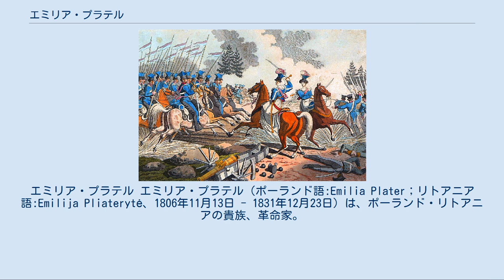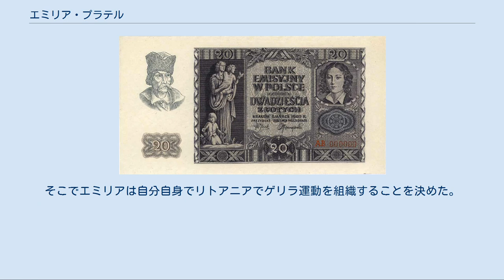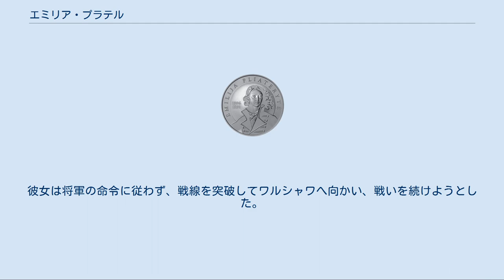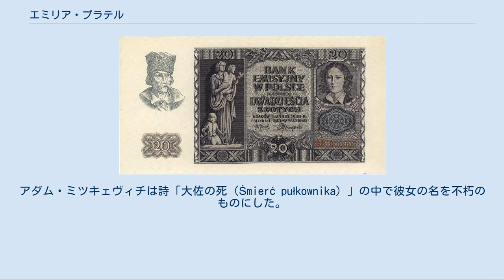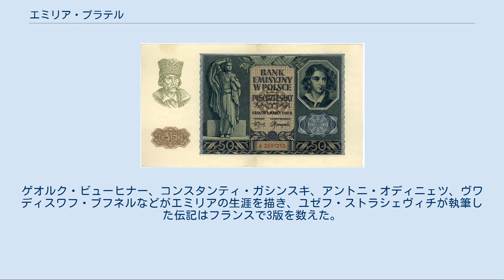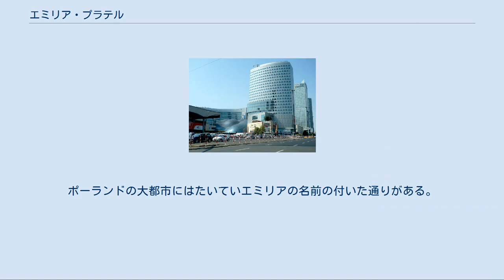エミリア・プラテル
ポーランド・ズウォティ紙幣の人物
バルト・ドイツ人
エミリア・プラテル エミリア・プラテル（ポーランド語:Emilia Plater；リトアニア語:Emilija Pliaterytė、1806年11月13日 - 1831年12月23日）は、ポーランド・リトアニアの貴族、革命家。
伯爵夫人。
11月蜂起に参加し、かつてのポーランド・リトアニア共和国を構成していたポーランド、リトアニア、ベラルーシの国民的英雄となった。
 鎌を武器としたポーランドの農民兵を率いるエミリア ヤン・ローセンによる版画（19世紀） エミリアが11月蜂起に参加することを誓った宣言書（エミリアの自筆、ポーランド語） ランスや銃を武器としたポーランド騎兵を率いるエミリア ゲオルグ・ベネディクト・ヴュンダーによる版画（19世紀） エミリアは1806年にヴィリニュスで生まれた。
一族はその先祖がドイツ・ヴェストファーレンからリヴォニアに移って定住したポーランド貴族（シュラフタ）の家柄だった。
父フランチシェク・クサヴェリ・プラテルと母アンナ（旧性モール）はエミリアが9歳の時に離婚したため、彼女はリヴォニアのリークスナ（現在のラトビア）に領地をもつ遠い親戚プラテル＝ジベク家に引き取られて養育された。
エミリアは十分な教育を受け、独立運動家タデウシュ・コシチュシュコや詩人アダム・ミツキェヴィチに感化を受けた。
また彼女はジャンヌ・ダルクや、トルコ人に対するギリシア独立運動の象徴だったラスカリナ・ブブリナのような女性英雄に憧れるようになった。
こうした性格のせいで、彼女は幼い頃から馬術や射撃に興味をもつ、19世紀初頭の貴族の娘らしからぬ少女であった。
 1829年、エミリアは旧ポーランド・リトアニア共和国領へのグランド・ツアーに赴いたが、母親が死んだために帰宅した。
翌年、ポーランドではロシア帝国政府に対する11月蜂起が始まったが、旧リトアニア大公国では初期段階では直接的な影響を受けることはなく、反皇帝派の運動も存在しなかった。
そこでエミリアは自分自身でリトアニアでゲリラ運動を組織することを決めた。
彼女は髪を切って軍服を着け、志願兵を募って武装させた。
この集団は歩兵280人、騎兵60人、大鎌で武装した数百人の農民からなっていた。
 エミリアはダウガフピルス（ディナブルク）からリトアニアに入り、軍勢を率いて1831年4月にザラセイの町を包囲した。
エミリアの部隊はダウガフピルスに一旦帰ろうとしたが、偵察隊が同市が強力な守備隊に守られていることを知らせて来たため、小規模な部隊ではとても太刀打ち出来ないため、この作戦は取りやめになった。
エミリアはジェマイティヤに撤退してからパネヴェジスへと歩を進め、そこでカロル・ザウスキの部隊と合流した。
その直後、デズィデリ・フワポフスキが大軍を率いて同地に到着したため、旧リトアニア大公国の蜂起軍の全てが結集した。
 伝えられるところでは、フワポフスキはエミリアに身を引いて家に帰るよう説得した。
この時、彼女は父祖の地に完全な自由をもたらすまでは軍服を脱ぐことはない、と返答したという。
エミリアの決意は受け入れられ、彼女はポーランド軍リトアニア歩兵連隊の連隊長となった。
エミリアは目覚ましい活躍をし、当時の女性兵士に与えられた中では最高の等級である大尉にまで昇進した。
しかし結局ポーランド軍は敗北し、フワポフスキ将軍はプロイセン国境を越えて亡命することを決めた。
彼女は将軍の命令に従わず、戦線を突破してワルシャワへ向かい、戦いを続けようとした。
しかしエミリアは重い病に倒れ、1831年12月23日、ユスティナヴァスにあるアブワモヴィチ家の屋敷で息を引き取った。
 ポーランド・ワルシャワの金融街「エミリア・プラテル通り」 ウィーンを凌ぐ中東欧最大規模の金融街で、ワルシャワ中央駅の脇を通っている エミリア・プラテルを顕彰するリトアニアの記念リタス貨 エミリアが描かれたポーランドの20ズウォティ紙幣（ナチス・ドイツが占領していた時の1940年） エミリアが描かれたポーランドの50ズウォティ紙幣（ナチス・ドイツが占領していた時の1940年） 彼女の死の報はすぐに公表され、エミリア・プラテルは蜂起を象徴する人物の一人になった。
戦う救国の少女のイメージが、ポーランド、リトアニアなどの諸国で創られていった。
アダム...